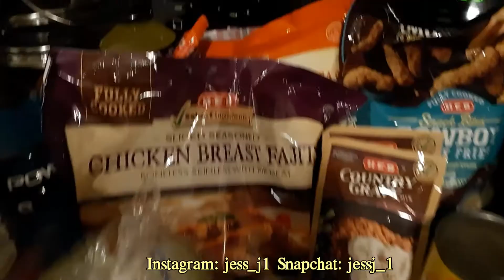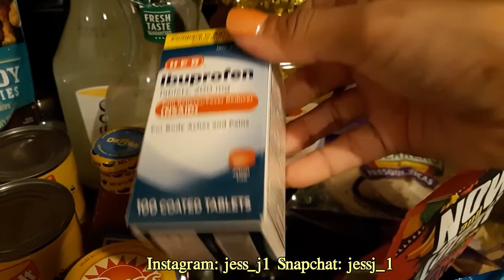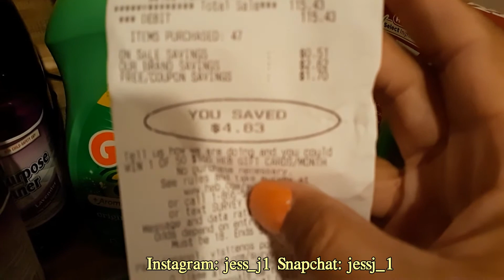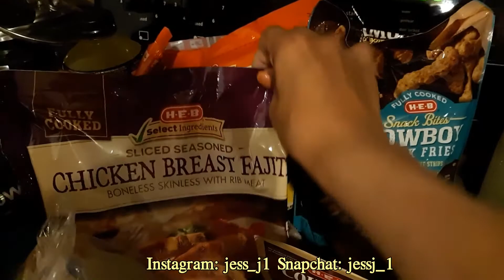Date night with hubby! Heb haul!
Thank y'all for watching... I hope your morning noon night or whatever it is at the time your watching this is awesome!! Til my next video byee.